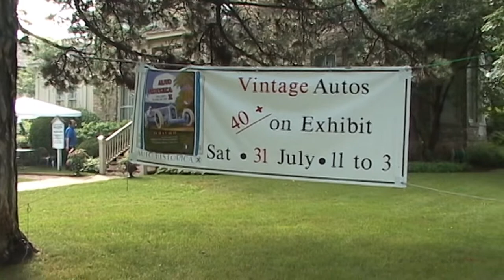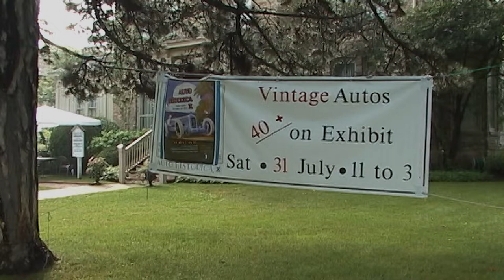AutoHistorica 2010 RAW and UNEDITED video as the classic cars arrive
In 2010 I spent the morning watching the cars arrive for the Autohistorica in Highland Park, Illinois.  Ford Vintage racer,   Duesenberg,  1930's Alfa Romeo, Packard Darrin, Auburn Speedster,  Healy Silverstone, 1936 Ford Woodie Wagon RHD, MG Magnette, 1956 Ford, AC Ace, Jack Ford Special, Jaguar D Type, 1957 Oldsmobile, Cheetah